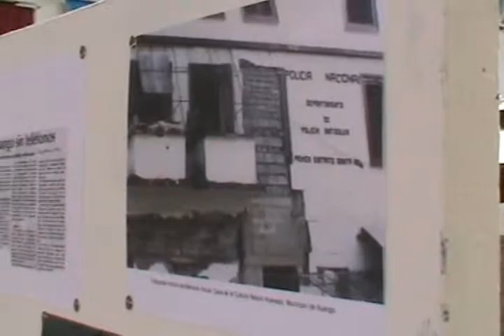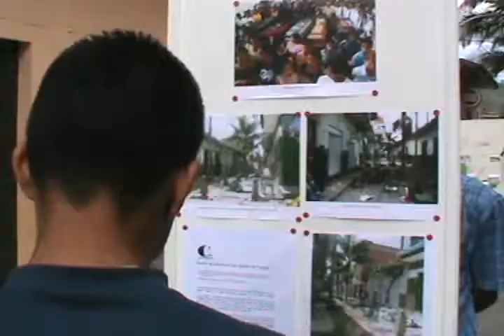En Ituango se realizó exposición sobre la memoria del conflicto armado